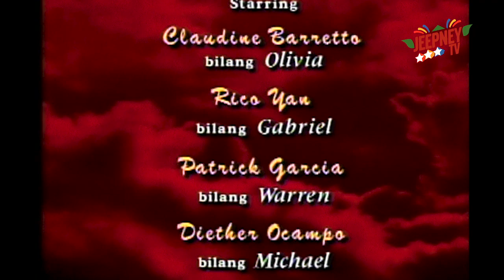Mula sa Puso: Full Episode 273 | ABS-CBN Classics